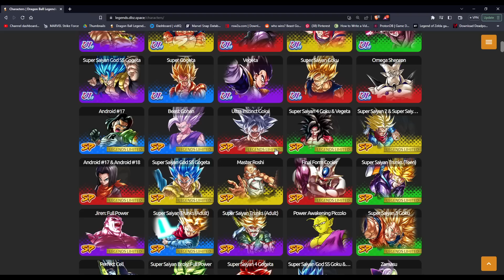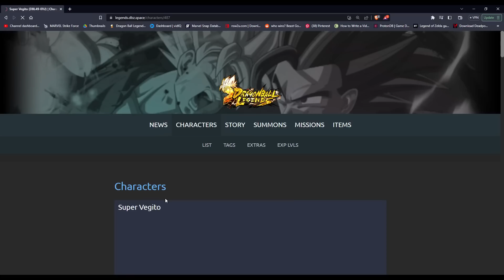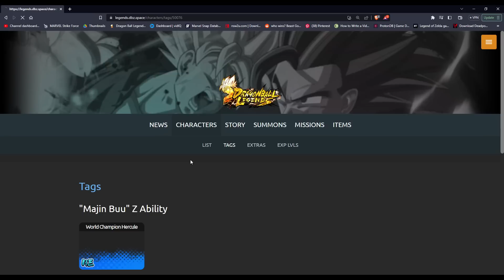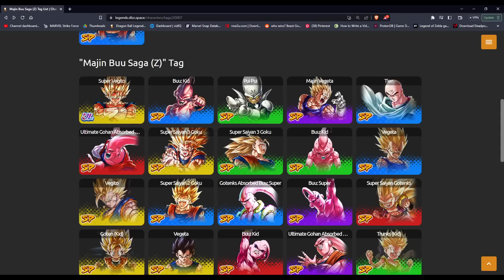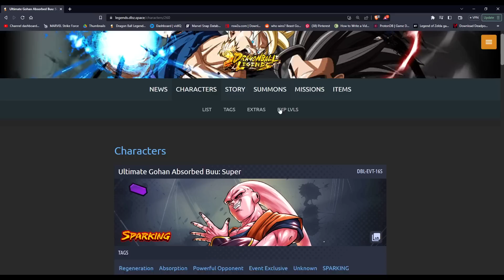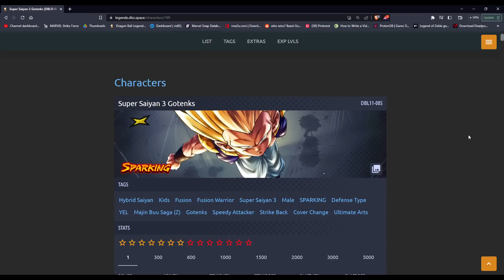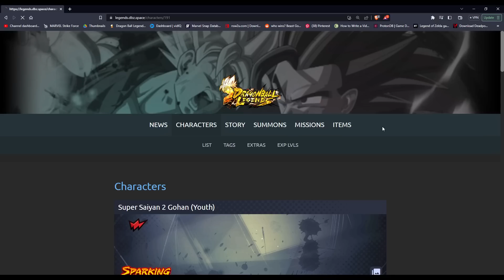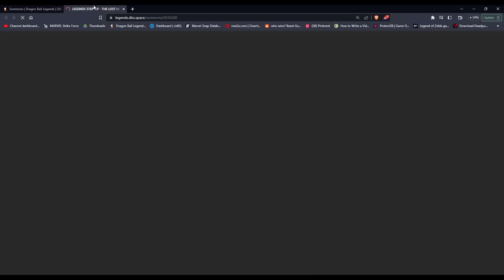(Dragon Ball Legends) IT'S FINALLY TIME! THE MAJIN BUU SAGA CAMPAIGN IS HEATING UP SOON!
(Dragon Ball Legends) IT'S FINALLY TIME! THINGS ARE HEATING UP THIS MONTH! MAJIN BUU SAGA ULTRA & LF